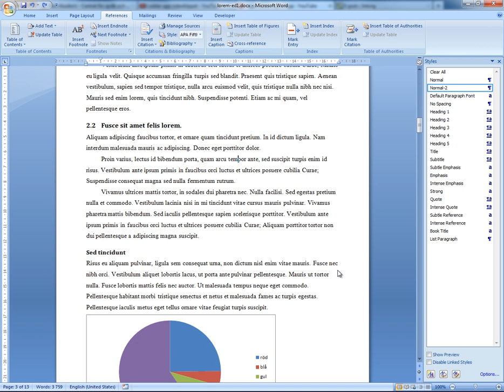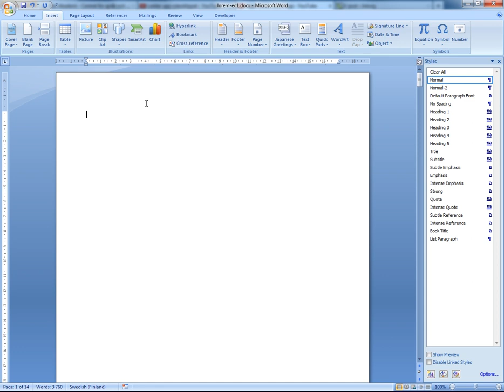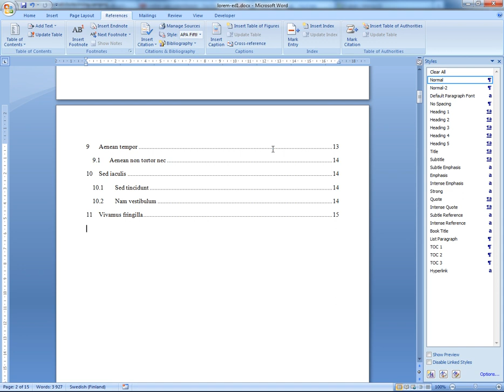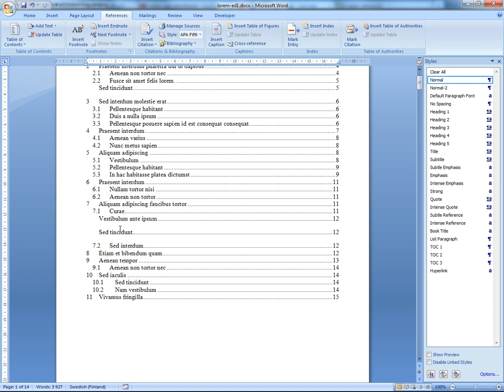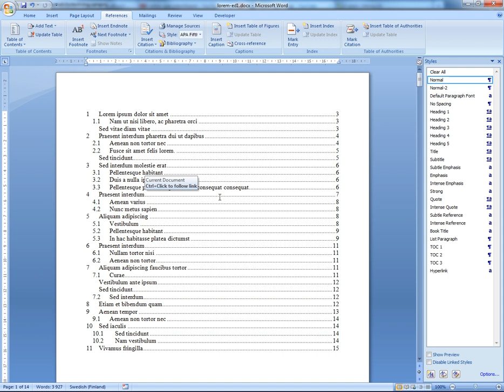[Word] Skapa och editera innehållsförteckning